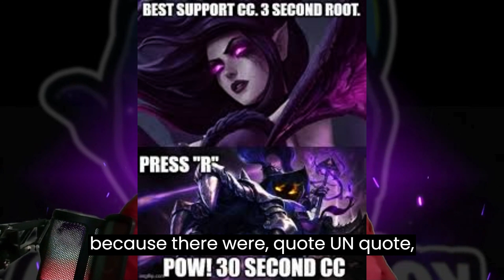LoL Let me have fun!! League of Legends Toxic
Why can’t I just have fun in league of legends? Theres a reason why league of legends is one of the most toxic games in the world. People telling you how to play the game is a big issue especially when you go against the meta, Do you think league of legends has a meta problem?

Also, follow on social media sites!